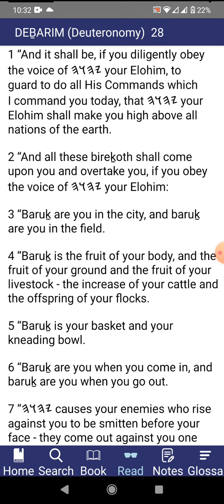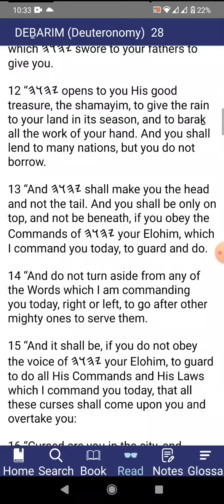Blessings if you keep the Torah and curses if you don't